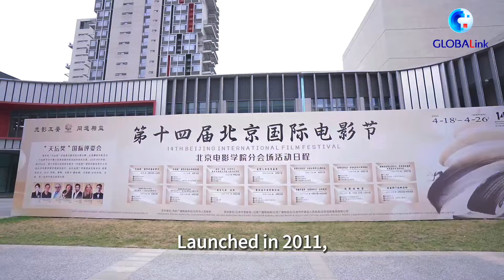Miranda's Vlog: Filmmakers share thoughts @Beijing International Film Festival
As the 14th Beijing International Film Festival gets underway, Xinhua speaks with filmmakers from various countries including the U.S., France, and Thailand, delving into the development of cinema and capturing perspectives on China's burgeoning film industry.